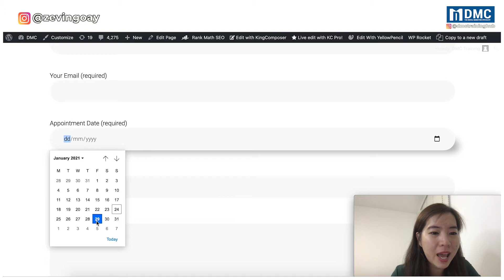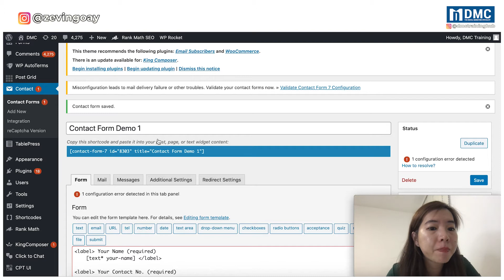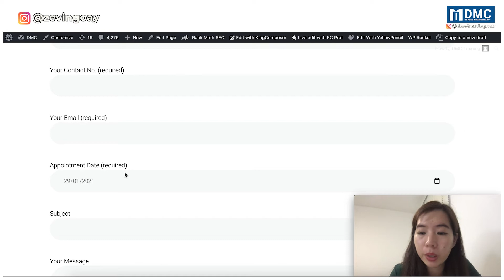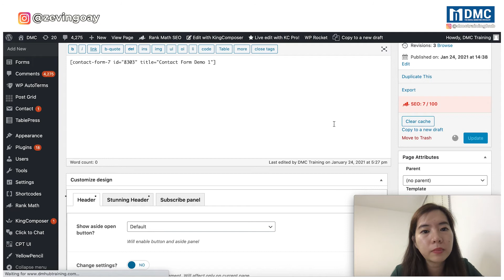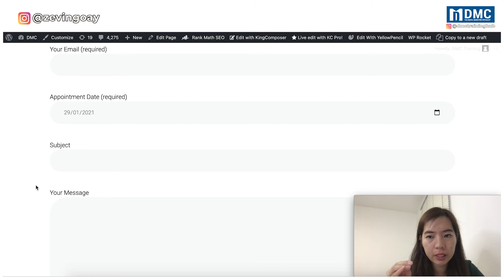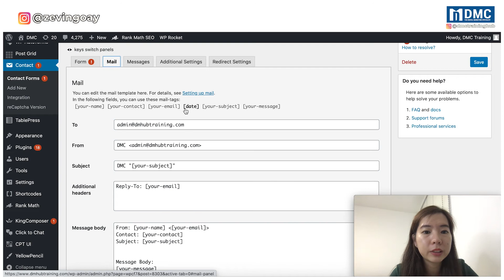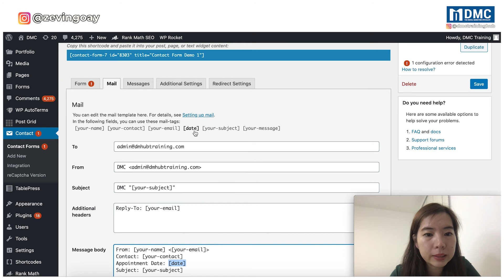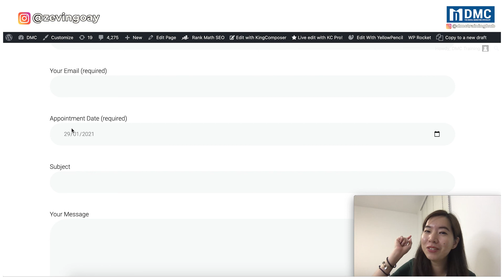How To Add Calendar In Contact Form 7 | WordPress Tutorial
In this video, I'll show you how to add calendar in contact form 7 in just a few clicks/step by step.

If you are figuring out how to add/put/embed/insert/install date and time picker field on contact form 7, for whatever the reasons, you've come to the right place.

The questions are:
1）How To Add A Date and Time Picker To The Contact Form?
2）I am not tech-savvy, I don’t know how to do it.

In this tutorial, we will be discussing:
0:01 - Introduction
1:56 - Enter your contact form 7 plugin
3:04 - Decide where you want the calendar to appear
4:12 - Click on Date, required field, key in necessary information
6:33 - Enter Mail Tab
6:46 - Difference of Colour
8:55 - Try entering all details yourself

In short, I am Zevin from DMC.

Hope this tutorial will help you in WordPress development.